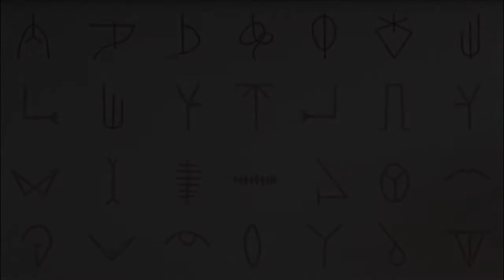OctoSide - Organs [official video]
New single by OctoSide, dark alternative duo from Turin (IT).

Music and lyrics by OctoSide

Production, recording and mixing by Adriano Sette Vecchio at Av7 Studios
Master by Riccardo Parenti

Lyrics:

Pounding and pounding
my chest against yours
pushing your ribcage inwards
my heart pulling yours.
I cannot disguise
the dark drums I have inside
storms and thunders
that find repair in my lungs.
Dark red rivers  all around
streams as powerful as waterfalls
up and down
and around.